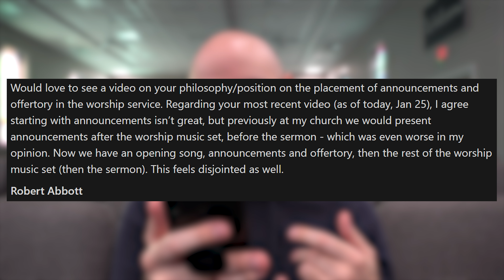"Where should announcements be in our worship service?"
🔴 Download the "Worship Team Application Form" and "Worship Ministry Guidelines"

❓ Send in your own question to be answered in a future video

👉 Follow along and learn how to lead YOURSELF well, lead your CHURCH well, and lead WORSHIP well at:

👉 Gear I use to make videos:

Guitar - Taylor 214ce

Pick - Everly Star Picks

Tuner - Snark SN5x

Capo - Kyser Capo

Main Microphone - Rode VideoMic Pro

Secondary Microphone - MXL V63M

Recording Interface - Behringer UMC202HD

Recording DAW - PreSonus Studio One Professional

Camera - Sony A6400

Tripod - JOBY GorillaPod 3K

Lighting - Fovitech Sutdio Pro Octagon Softbox